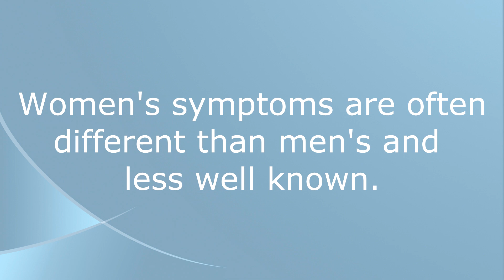Recognizing Heart Disease in Women - Part I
J. Chad Teeters, M.D., Chief of Cardiology at Highland Hospital, explains what you need to know about your risk factors and the atypical warning signs common in female patients.